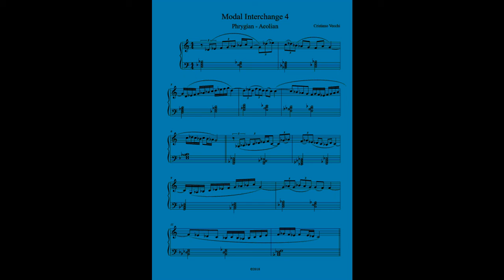Cristiano Vecchi - Modal Interchange 4 - Sheet Music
A 6 bars solo on chords with a Phrygian - Aeolian modal interchange.
Twelve transpositions!